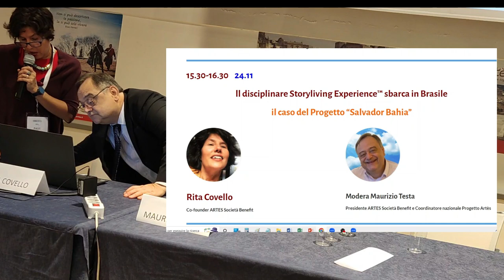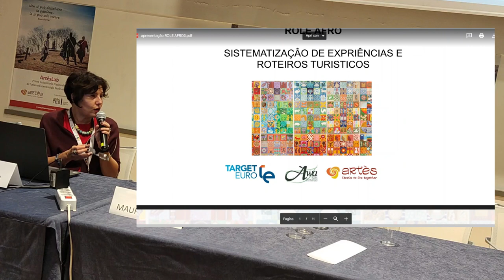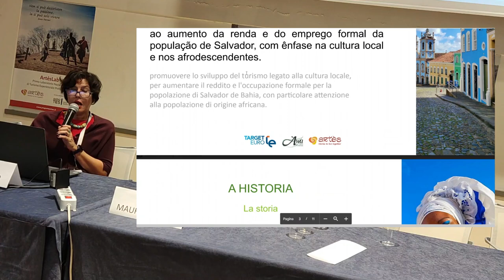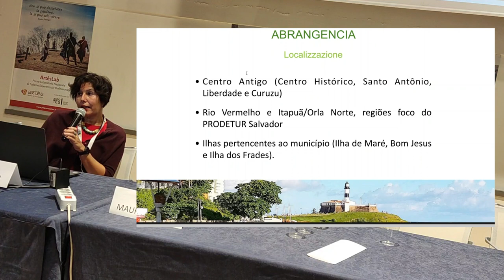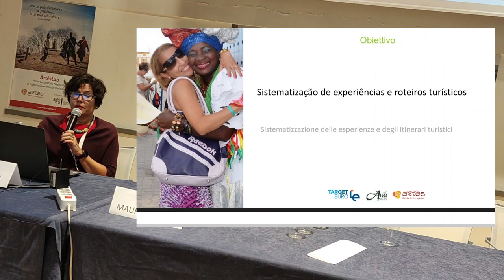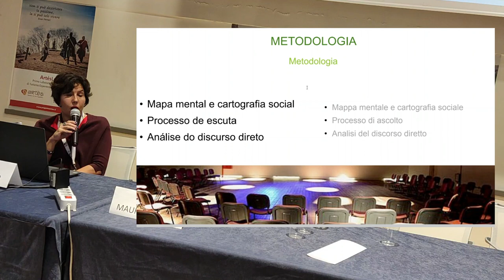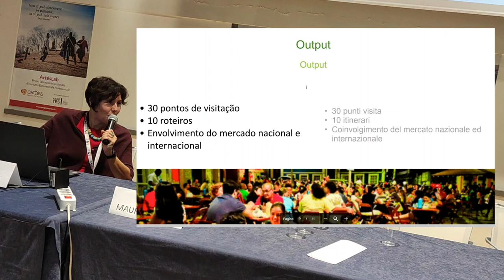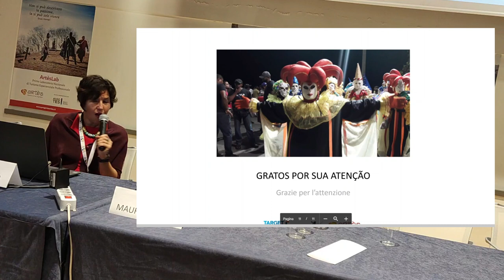Episodio #59 - ll disciplinare Storyliving Experience™ sbarca in Brasile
ll disciplinare Storyliving Experience™ sbarca in Brasile
Il caso del Progetto “Salvador Bahia”

Storyliving™ Experience Forum - BITESP - 24 Novembre 2022

Relatore

Rita Covello
Titolare di "Tailors for Tourism"
Co-founder ARTES Società Benefit

Presenta

Maurizio Testa
Presidente ARTES Società Benefit